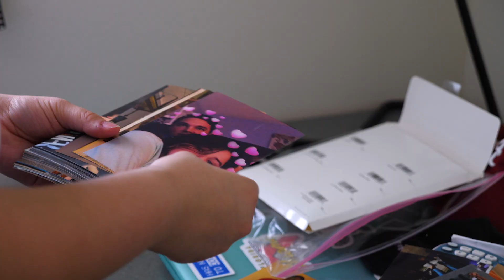FGCU's Move-In Day - 2018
It was a busy week as FGCU students moved onto campus to start the 2018 Fall Semester.  Students and parents gladly shared their experience during the eventful week.